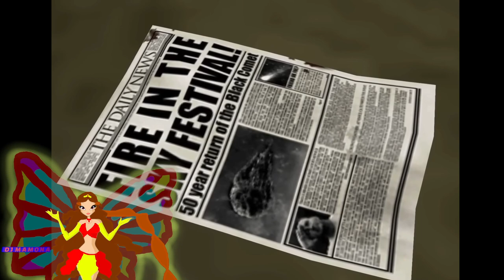Shadow w akcji. Reakcja na Shadow The hedgehog: Real Time Fandub #3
Trzeci odcinek z moich reakcji. Tym razem wchodzimy z Shadowem do piekła. A na streama z Murder of Sonic the hedgehog zapraszam na mojego Twitcha